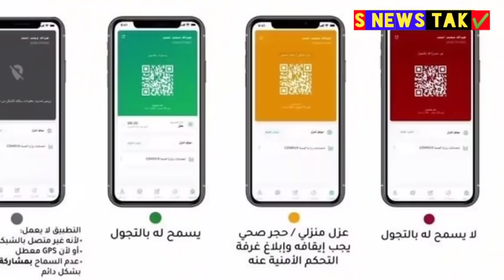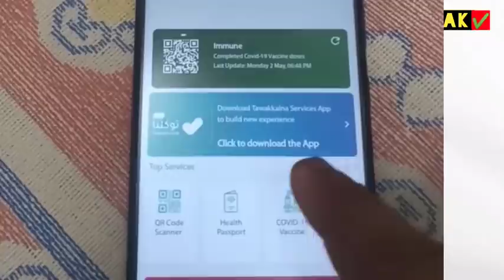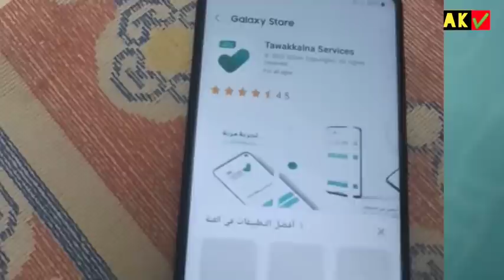सऊदी में Tawakkalna चलाने वाले बड़ी खबर नई सर्विस आई, ड्राइवर्स नक़ल कफाला कानून, ईद मुबारक 2022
Assalamalaikum Dosto Aaj 2 May Saudi Ki Badi Khabre,,

Saudi Arabia Daily News Hindi Urdu,,
Saudi Arabia Today News Hindi Urdu,,